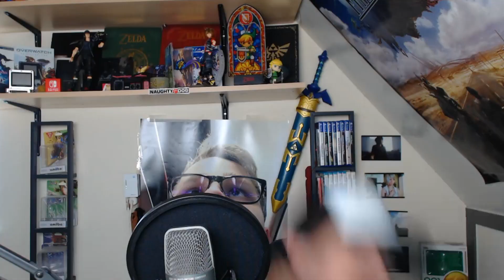DIT GAAT TOF WORDEN!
✖ Kom gezellig langs! Het gaat een leuke meeting worden en jullie krijgen ook nog een leuke goodiebag erbij! OP=OP